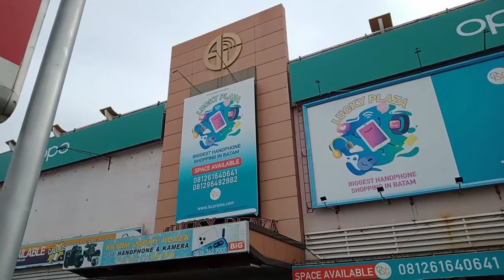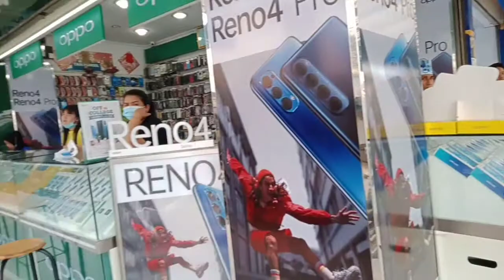Lucky Plaza Pusat Jual Beli HP Murah Berkualitas Di Kota Batam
Lucky plaza, Berlokasi di Jl. Raden Fatah, Lubuk Baja Kota, Kec. Lubuk Baja, Kota Batam, Kepulauan Riau 29444.

Sebagai 'surga' belanja HP, Lucky Plaza memang kerap ramai didatangi pengunjung setiap harinya, baik yang sekadar melihat-lihat produk HP baru, maupun yang memang datang untuk membeli.
Lucky Plaza juga sangat terkenal sebagai pusat oleh-oleh HP di Batam. Tak sedikit pelancong yang datang membeli HP sekedar untuk oleh-oleh.